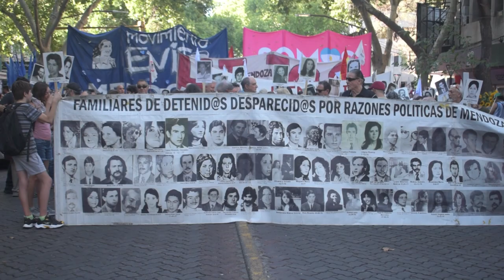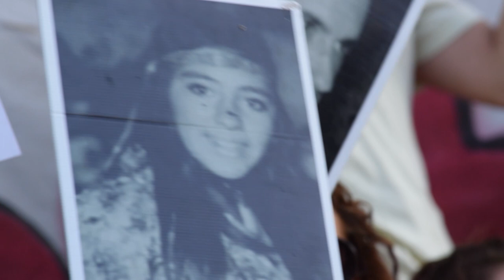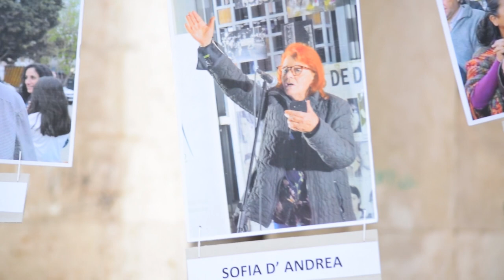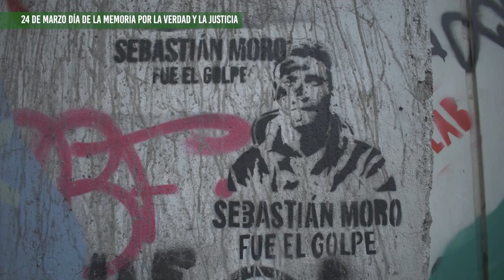Organismos de derechos humanos marcharon en conmemoración del 24 de marzo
En el marco del Día Nacional de la Memoria por la verdad y la justicia, los organismos de derechos humanos, junto a otras organizaciones políticas y sociales, marcharon por el centro de Mendoza hasta casa de gobierno para reivindicar la lucha y la memoria de las, los y les detenidos y desaparecidos durante la última dictadura cívico militar eclesiástica.
A 47 años del golpe de Estado de 1976 y a 40 años del retorno a la democracia, la lucha por memoria, la verdad y la justicia continúa y transciende.
Por eso, en esta cobertura especial, reivindicamos la Memoria y la movilización, por los 30.400 desaparecidos, desaparecidas y desaparecides.
¡Presentes! ¡Ahora y siempre!